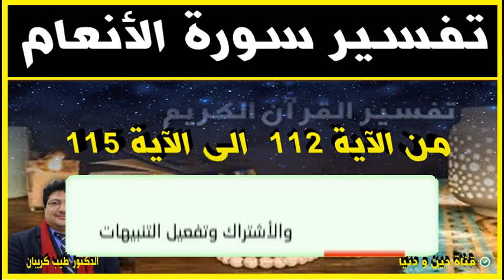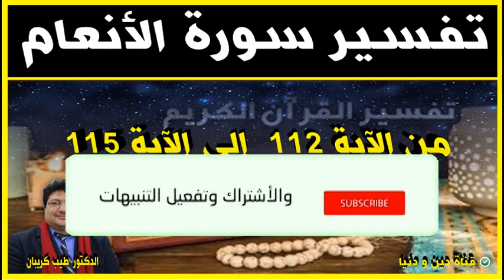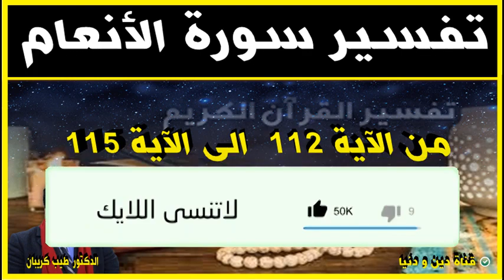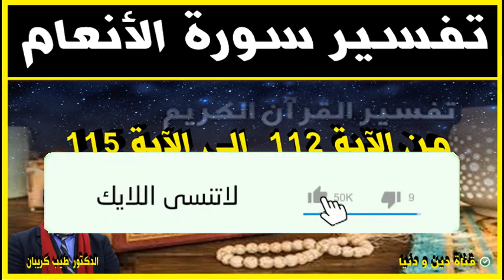تفسير سورة الانعام من الآية 112 الى الآية 115 🕌 مع الدكتور طيب كريبان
جديد 2021 : تفسير سورة الانعام من الآية 112 الى الآية 115 🕌  مع الدكتور طيب كريبان
 ▬▬▬▬▬▬ஜ۩☺۩ஜ▬▬▬▬▬
 ▬▬▬▬▬▬ஜ۩☺۩ஜ▬▬▬▬▬
⛔ أحبابي الكرام ، إذا أعجبكم الفيديو رجاءاً لا تنسوا :

 ▬▬▬▬▬▬ஜ۩☺۩ஜ▬▬▬▬▬
مواضيع سابقة

🕌 عَنْ أَبِي هُرَيْرَةَ، عَنِ النَّبِيِّ صَلَّى اللهُ عَلَيْهِ وَسَلَّمَ قَالَ:
 ▬▬▬▬▬▬ஜ۩☺۩ஜ▬▬▬▬▬
⚠️ توضيح مهم ❗

 ▬▬▬▬▬▬ஜ۩☺۩ஜ▬▬▬▬▬
# هاشتاغ الموضوع #